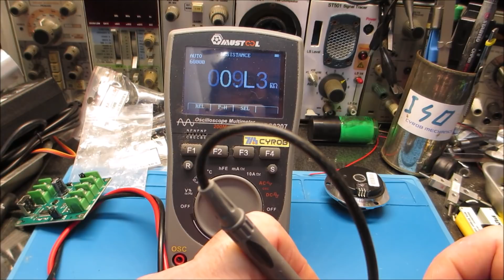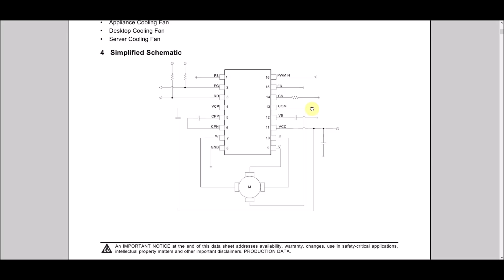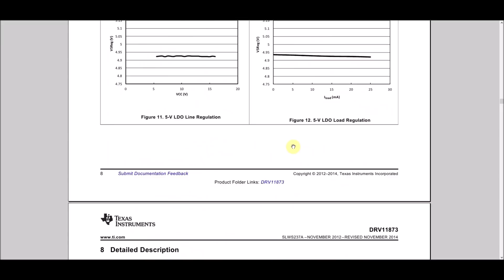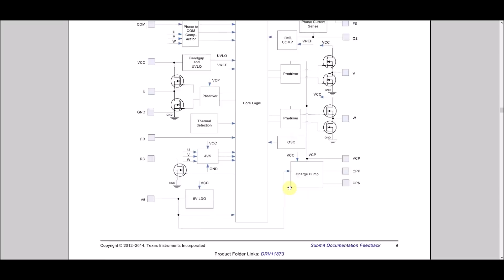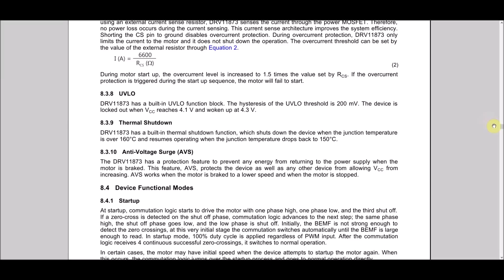Cyrob : QDN87 'Focus' Faites tourner vos moteurs de disque dur...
Rappel :
Les QDN ne sont PAS des vidéos de placement de produits.
Je n’achète pas des produits pour les montrer dans des QDN, j’achète des produits pour mon propre usage et en montre certains afin de faire profiter d’autres Internautes de mes expériences d’achat.
Que vous les achetiez ou non m’indiffère totalement, je ne touche aucune commission sur les ventes.
Je donne mon avis à un instant T, et ne saurais être tenu responsable d’éventuelles déconvenues que vous pourriez rencontrer avec ces produits qu’il vous faudra régler avec votre fournisseur.

Infos pour retrouver les produits présentés:

BangGood
Lien sur la carte présentée :

00:00 Introduction
01:15 Présentation module
02:11 Branchement
05:41 Test 4 fils
07:03 Test 3 fils
09:18 Datasheet Driver
13:17 Conclusion
13:43 Mo-Riss